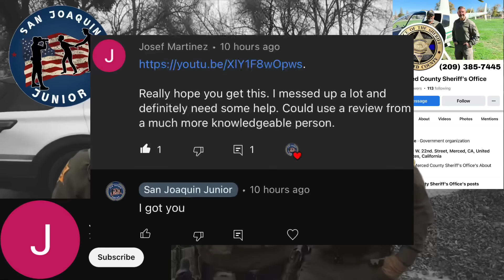Deputies Enter Private Property Without Consent - Things Get UGLY!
Hello good people and welcome back, today’s video is definitely a wild one and it’s coming to us from the channel Josef Martinez. This video takes place in Merced California and it involves Deputies Aguilar, Mobley and Lemans of the Merced County Sheriff’s office. So Josef had reached out to me on one of my videos last night and asked that I share and break down his video. Now, Josef thinks he messed up in this video, but in reality he did the best job he could have possibly done. These deputies show up on his property looking for someone that does the live there. And lets just say things get ugly, real fast.